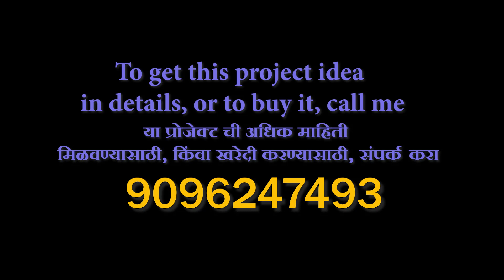Grass Cutter Robot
- is published in good faith and for general information purpose only. DiT LAB does not make any warranties about the completeness, reliability and accuracy of this information. Any action you take upon the information you find on this website (DiT LAB), is strictly at your own risk. DiT LAB will not be liable for any losses and/or damages in connection with the use of our website. Our Disclaimer was generated with the help of the Disclaimer Generator and the Disclaimer Generator.

Consent

Update